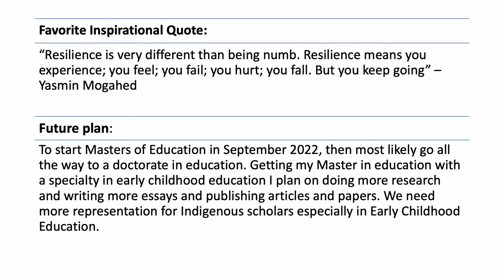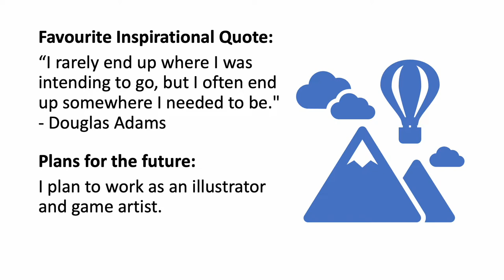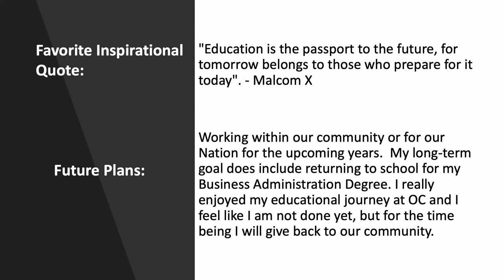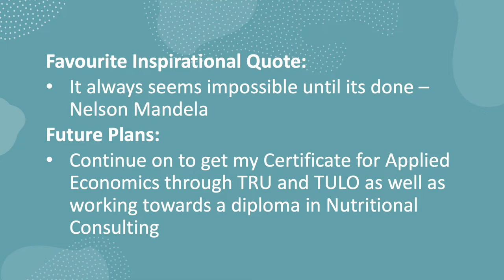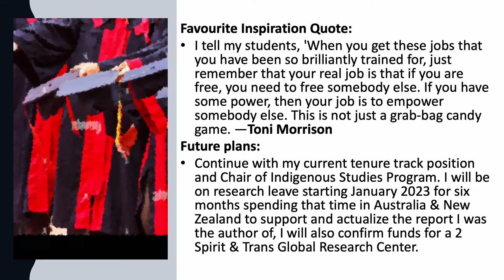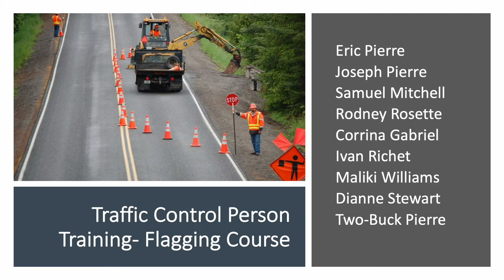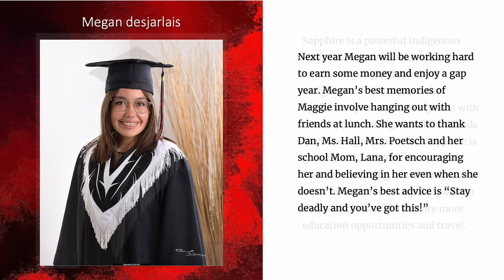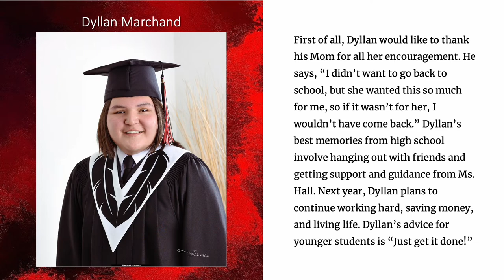Penticton Indian Band Education Presents Grad 2022